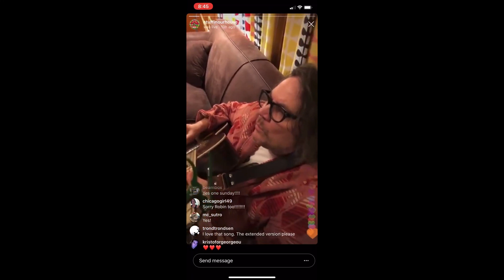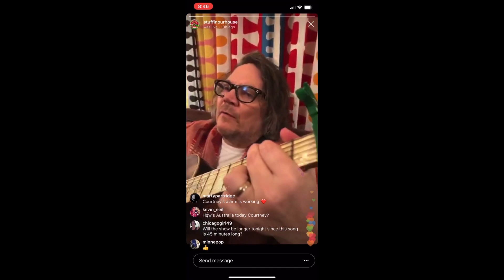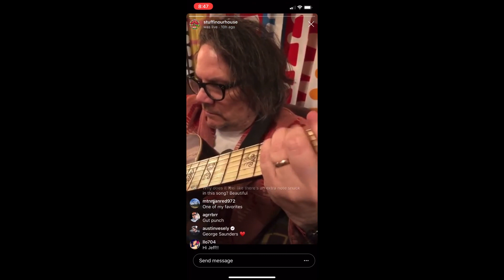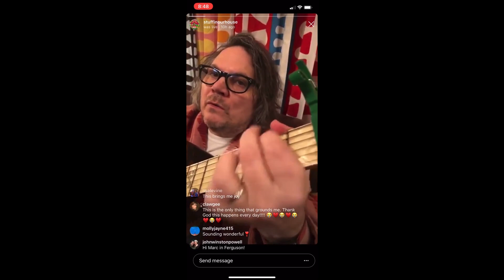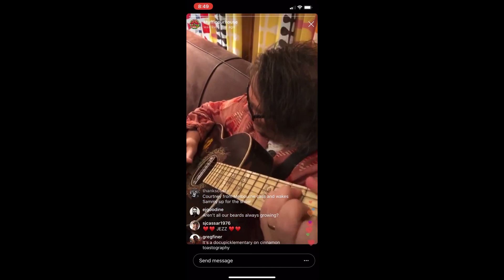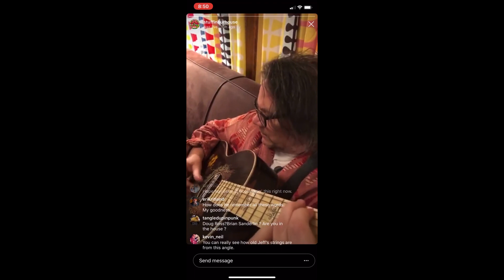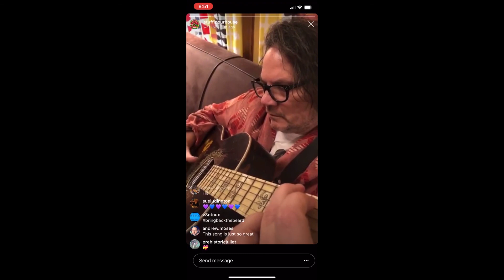Jeff Tweedy ~ One Sunday Morning ~ The Whole Love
The Tweedy Show
Episode 13